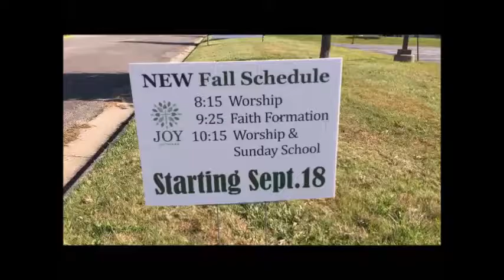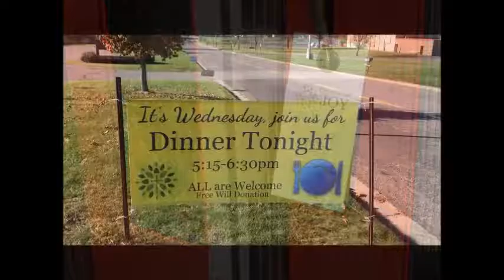2016 Year of Joy